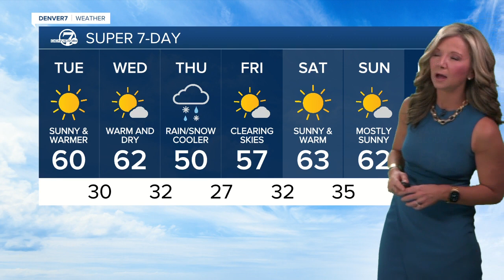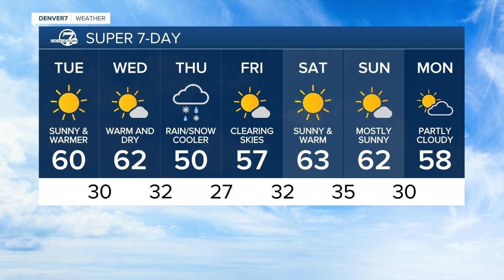Tuesday 5:15 a.m. forecast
We'll be near 60 degrees today and tomorrow in Denver.